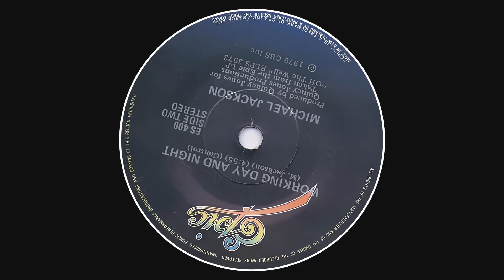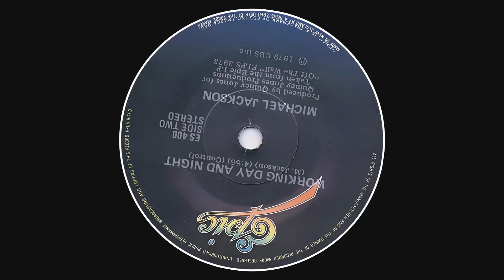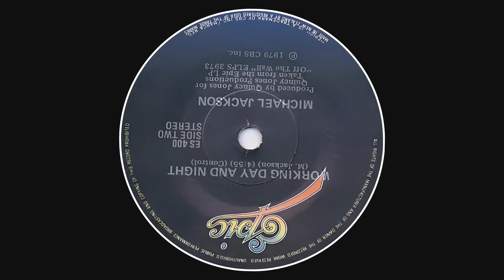MONK3L - Day N' Night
f u j i .

*This channel claims no rights or ownership over the contents posted. If there is an issue with any of my uploads please get in touch.